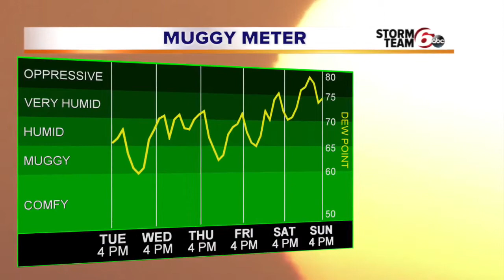Heat and T-Storms to Return